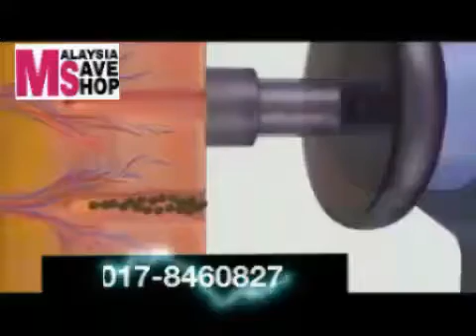Power Perfect Pore RM30.00 - Jual Online Murah Malaysia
Fb ; malaysia save shop